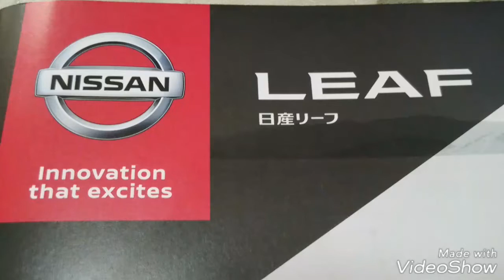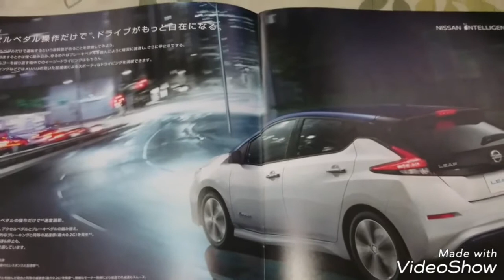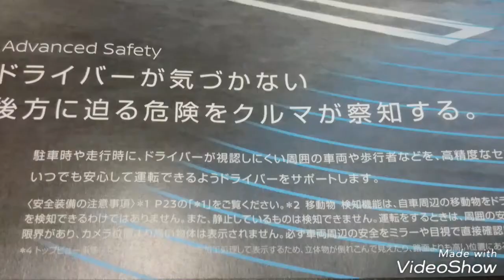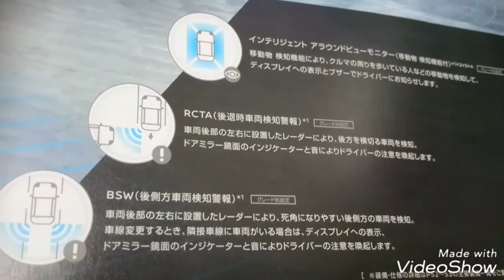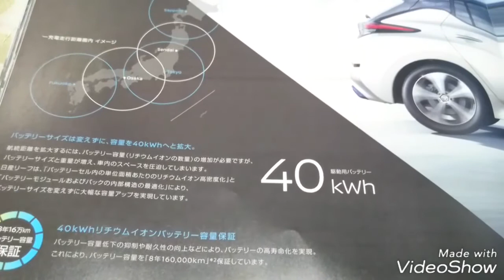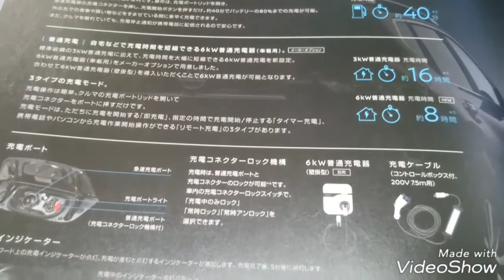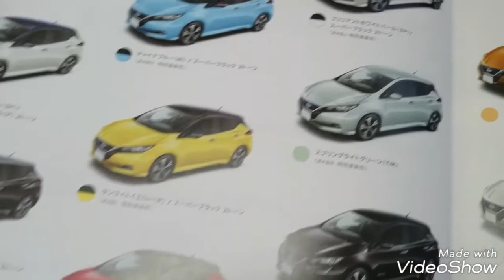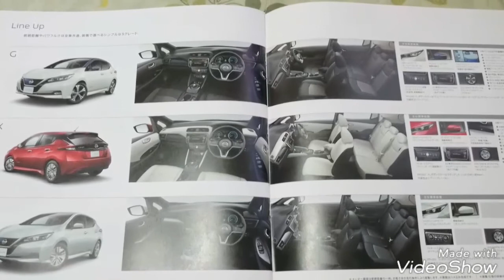NISSAN新型リーフ新登場 日産リーフ【航続距離400㎞を達成】🏁🚙💨 NISSAN自動車リーフカタログ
【NISSANリーフカタログ】
NISSAN INTELLIGENT MOBILITY
日産リーフは、より遠くへ。
400㎞の航続距離を達成。
日産リーフは、駆動用バッテリー容量を、40kwhへと大幅に拡大。フル充電からの航続距離が、400㎞を達成しました。
航続距離の拡大は、充電頻度の減少にもつながり、あなたのカーライフの楽しみを大きく広げます。

アクセルペダル操作だけで、ドライブがもっと自在になる。

NISSAN新型リーフの2017年9月発行のカタログを貰いました。

シリーズをまとめた動画もありますので再生リストもご覧下さい。